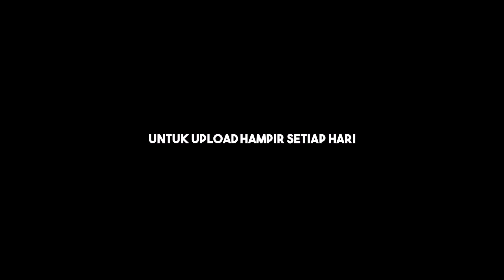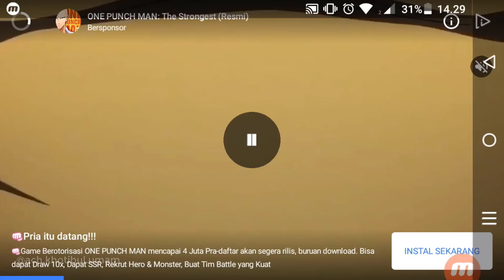Billiard City | Level 1 - 11 | Easy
Tolong bantuannya untuk menuju :)
PENTING!
VIDEO INI ADALAH UNTUK HIBURAN DAN DOKUMENTASI.